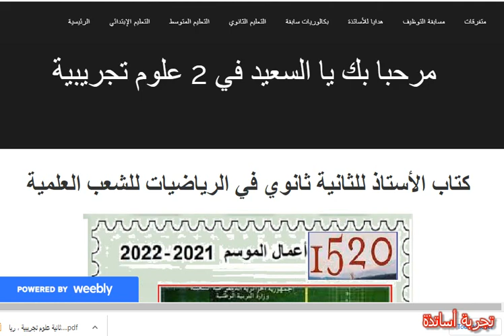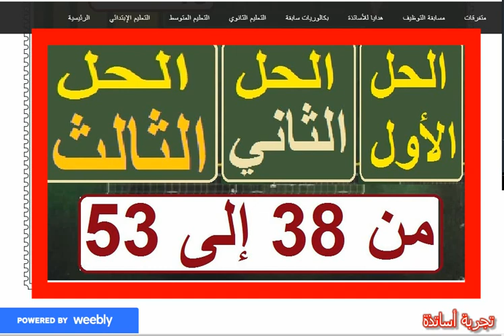تطبيقات الإشتقاق ثانية ثانوي علوم تجريبية ، حل جميع تمارين المحور الرابع